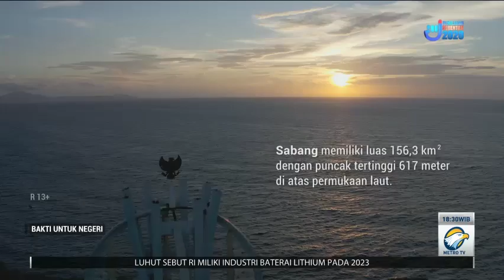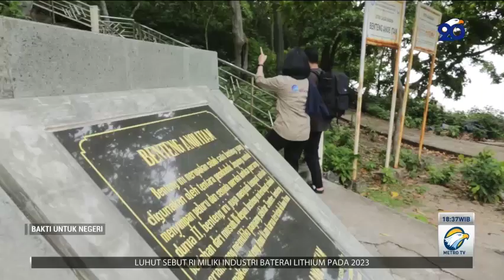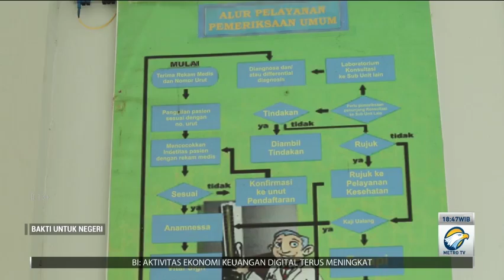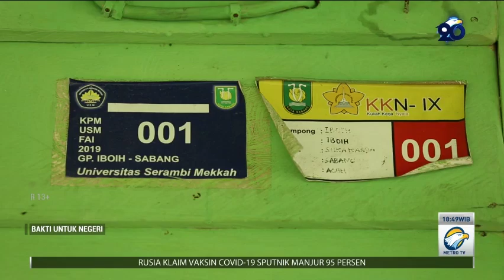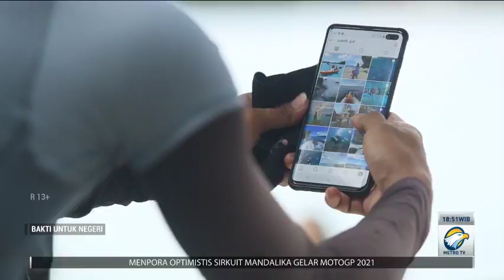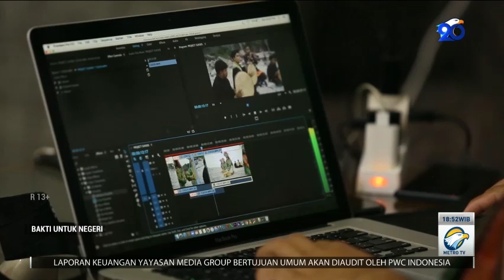Cintaku Berlabuh di Sabang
Generasi Pesona Indonesia (GEMPI) aktif membantu kegiatan belajar mengajar siswa di Sabang. Karena di masa pandemi belajar menggunakan daring dan tidak semua siswa mempunya gadget, Nadya dengan sukarela membantu anak-anak yang membutuhkan.